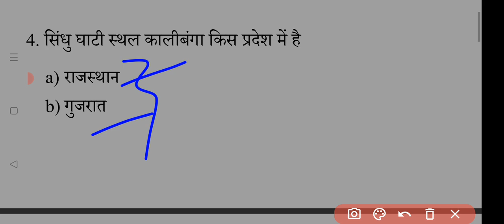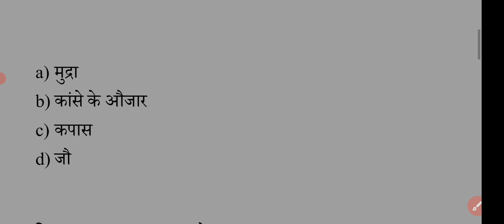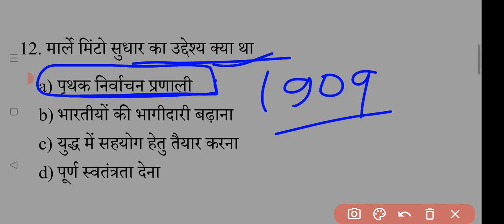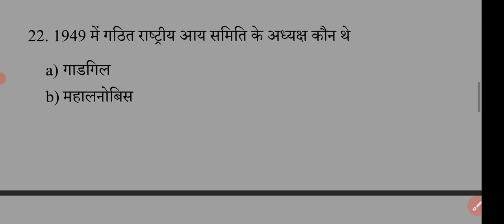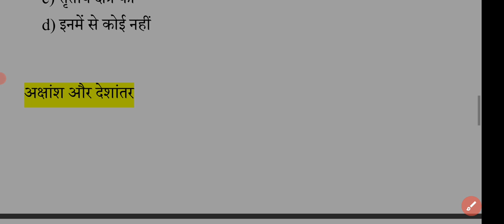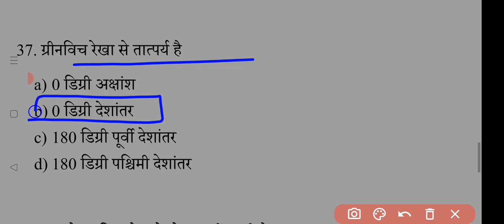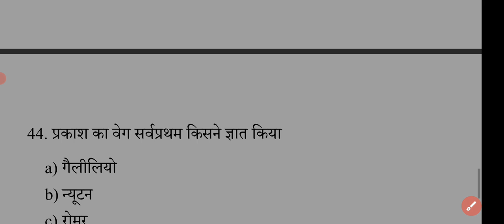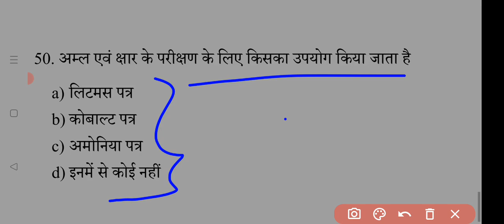सक्षमता परीक्षा के लिए संभावित बस्तुनिष्ट प्रश्नों का संग्रह प्रैक्टिस सेट MCQ Practice set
सक्षमता परीक्षा के लिए संभावित बस्तुनिष्ट प्रश्नों का संग्रह प्रैक्टिस सेट MCQ practice set for sakshamta examination